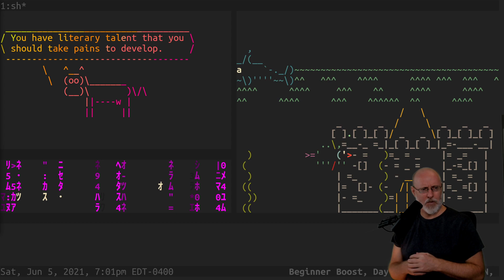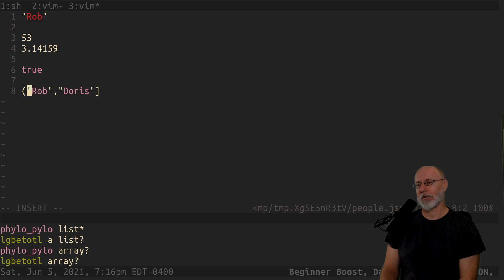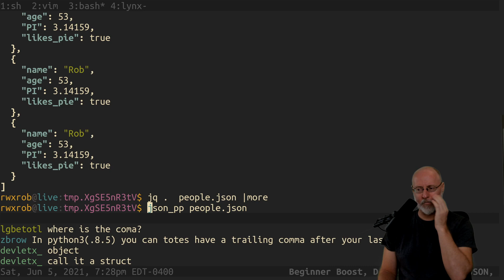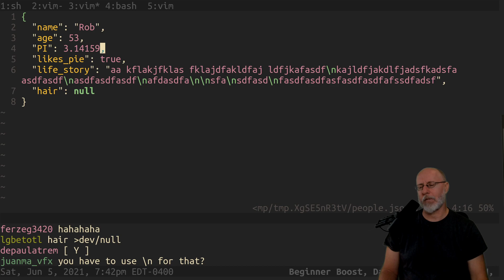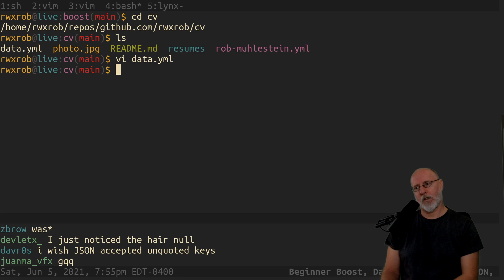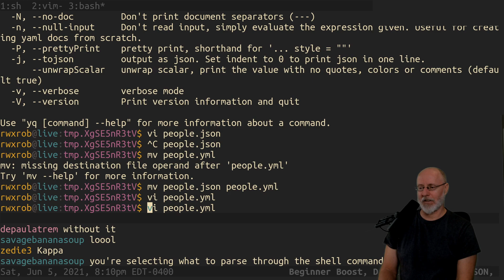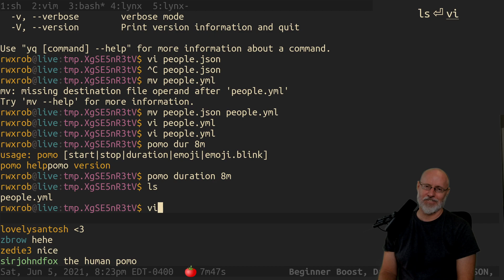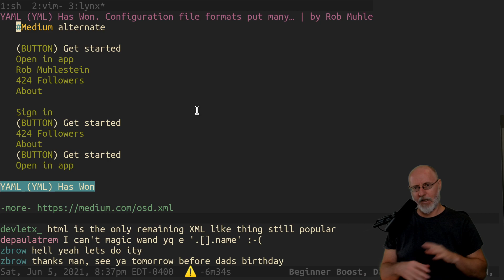Beginner Boost, Day 22: Universal JSON, YAML, JSON-Schema [20210605225905]